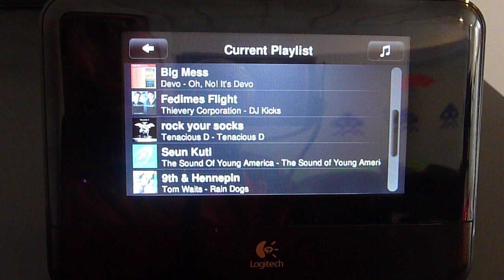Squeezebox Touch Current Playlist Window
Squeezebox Touch and the Current Playlist window